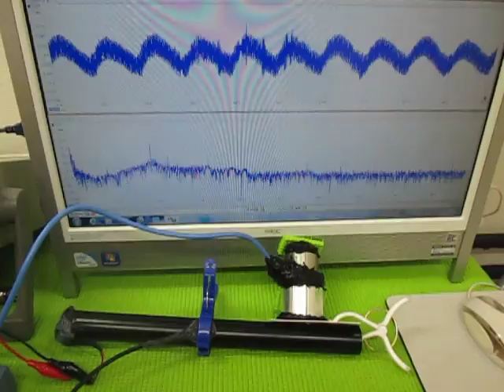音と超音波の組み合わせを利用した超音波制御技術 ultrasonic-labo